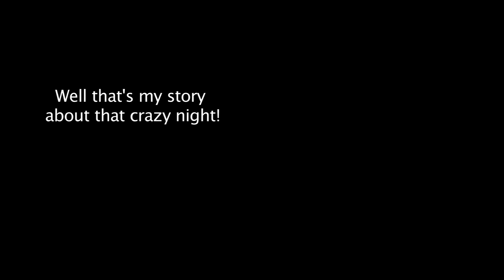Key West Airport Messed Me Up! | MicBergsma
Jan 15,2014 in Key West, Florida.
Nothing important to watch, this video took me a long time to add subtitles for someone who want to watch this, I was planning to post it on unlisted and share with some friends but I was like nah I just open it to public, don't really care...

Edited on Final Cut Pro 7 on Mac